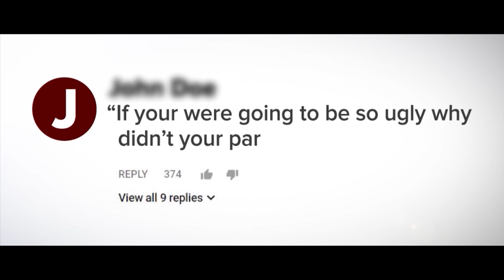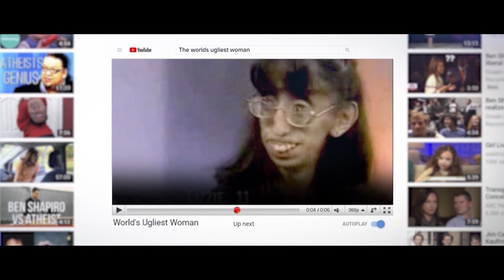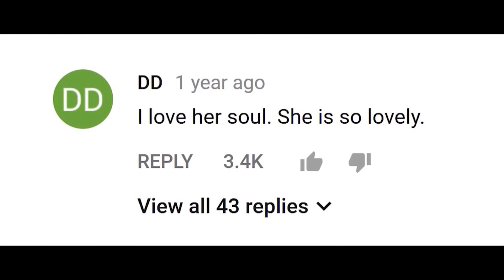"God is the reason why I'm here" - Bullying and Self-Image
After being dubbed “The World’s Ugliest Woman” on YouTube, Lizzie learned to overcome bullying and self-image issues with the help of her family and through her faith.